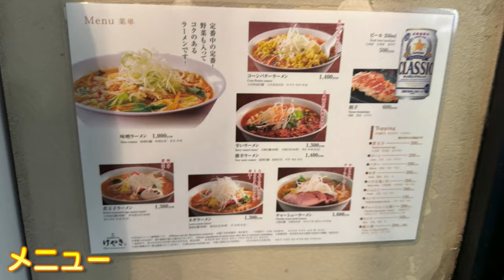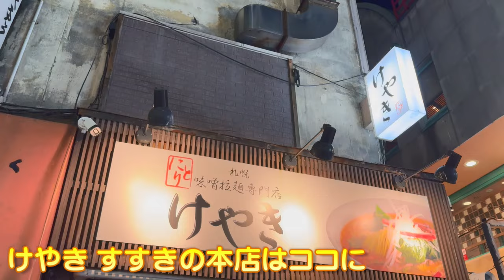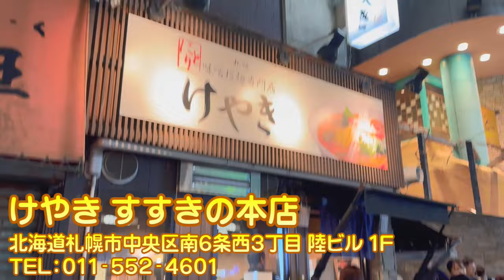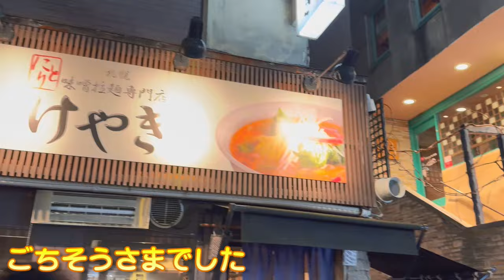【札幌すすきの】深夜でも行列40人！絶品辛味噌ラーメンの秘密「けやき本店」徹底レビュー！ ラーメン食べ歩き289 飲食店応援 1460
【埼玉№１グルメYouTuber】【川口市№１YouTuber】
今回は札幌すすきのにある人気ラーメン店の魅力です(^^)/
辛いラーメンチャーシュー＆コーントッピングの魅力を

4500店舗の看板商品を発見してきた

３０００店舗のラーメン店を食べ歩いてきた
しおさんお奨めのラーメン店を紹介していく
しおさんのラーメン食べ歩き

札幌すすきのにあるけやきすすきの本店さんです

今回紹介させて頂きました
けやきすすきの本店さんははコチラです(^^)/

0:00 深夜10時前に訪れると40人の行列！！
1:41 辛いラーメンチャーシュー＆コーンを食べると…
3:45 辛いラーメン後半！凄いと感じたのは・・・
5:37 お店の場所はコチラです
6:37 けやきすすきの本店さんの魅力まとめ

全国で見つけた美味しいグルメ情報
全国で見つけた美味しいラーメン店を中心に
紹介させて頂いています。
グルメ好き、旅行好きな人は

【おススメのグルメ動画】

けやきすすきの本店さんに感謝致します。

★しおさんのプロフィール★
飲食業を日本で一番働きたい職業に！
4500店舗の看板商品を発見してきた

ヒューマンアップ株式会社 代表取締役

1977年 佐賀県生まれ 大阪育ち
早稲田大学商学部卒業
飲食店応援ブログ2682日間毎日更新
YouTube動画毎週６本配信4年間で1300本超配信

ドラッカー教授の言葉「成果をあげる秘訣を一つだけ述べるとすれば集中である」の言葉を大切に、集中と継続（習慣化）と実体験を軸にしたビジネスのあり方を通じて飲食店を中心に集客から教育の仕組みづくりまでサポート

飲食店集客では、看板商品発見×集客マップ＋実践から掴んだSNS集客３つの原理原則を軸にしたサポートで最高売上店舗90店舗以上実現。
全国4500店舗の看板商品発見 SNS集客で200店舗以上の売上UPを実現
●導入店舗数125店舗突破しました！：共感マーケティング型MEO対策

●大手焼肉チェーンで離職率68.4％から０人を実現した新入社員研修
●12月の売上が４００万円UPした常連様育成チームづくり研修
教育の仕組みづくりでは、チームビルディングの考え方、居酒屋や開業支援店舗50店舗超での現場経験を生かして離職予防、接客、店長研修、新入社員研修などのサポートを実施。
25,000人、600チームの育成に携わる

飲食店で集客、人材育成、スタッフの離職防止に悩まれた時は、お気軽に声をかけて下さい。

●毎週６本動画配信を1400本以上継続できるようになったきっかけ
毎日更新1000日ブログの物語配信中です(^^)/

【飲食店応援＆グルメ情報はコチラでも配信中】
●飲食店集客に役立つひらめき情報を毎日配信中

●Instagramでも美味しいお店・料理を毎日配信中！

4500店舗の看板商品を発見してきた
看板商品発見アドバイザー
しおさん(^^)/